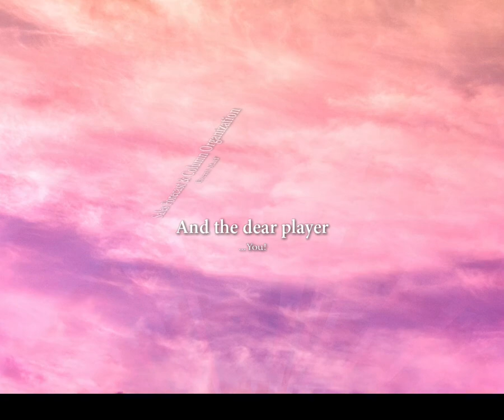Touhou 16 - Hidden Star in Four Seasons (Aya/Fall) Normal 1cc English Patched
Must say that fighting against fall sub-season was probably the hardest sub-season fight so far.